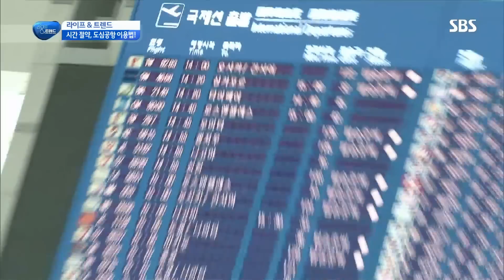휴가철 꿀팁, 도심공항 이용법 @SBS 생활경제 2387회 20160801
SBS 생활경제 2387회 20160801 SBS

본격적인 휴가철을 앞둔 요즘 혼잡한 인천국제공항 대신 도심공항을 이용하면 시간을 절약할 수 있다.